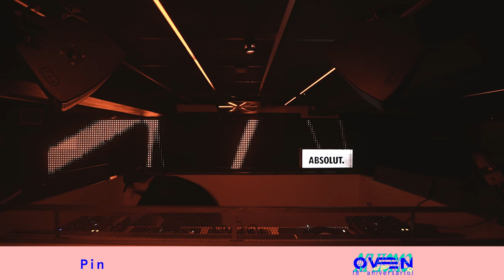Pin / 8º Aniversario Oven Club